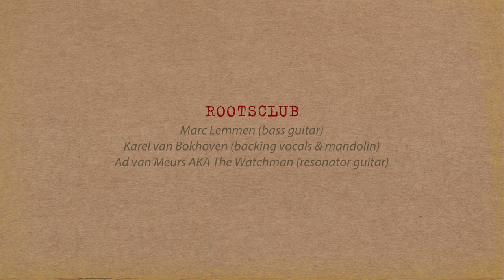Mannen met Baarden - Louis Collins (cover: Mississippi John Hurt)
Mannen met Baarden
Title: Louis Collins (Cover: Mississippi John Hurt)
EP: Rootsclub Volume 1

MANNEN MET BAARDEN
Bart van Asten (vocals & guitar)
Martijn Kuijten (backing vocals & guitar)

ROOTSCLUB
Marc Lemmen (bas)
Karel van Bokhoven (backing vocals & mandolin)
Ad van Meurs AKA The Watchman (resonator guitar)

Recorded by: Ankie Keultjes

Bart van Asten en Martijn Kuijten zijn de Mannen met Baarden, twee generaties muzikanten die elkaar hebben gevonden in hun liefde voor Amerikaanse roots muziek.

Een aantal jaar geleden ontstond bij hen het idee om in de lokale bar een avond te organiseren waarop muzikanten elkaar zouden kunnen ontmoeten om samen te spelen. Rond de tafel, voor publiek. Een paar mappen met mooie, toegankelijke liedjes lagen hiervoor klaar. Vanaf de eerste avond is de zo ontstane Rootsclub het best bewaarde en toch meest besproken geheim van Helmond en omgeving.

Rootsclub Volume 1 is een selectie liedjes uit het repertoire van de Mannen met Baarden, opgenomen, samen met een aantal vaste gasten van de Rootsclub.